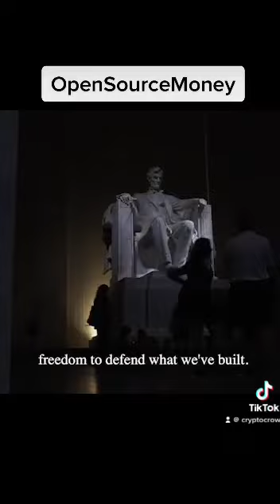Open Source Money TV Series - Crypto Crow